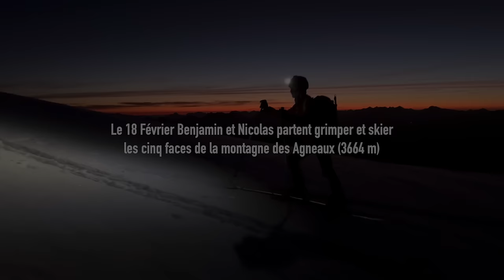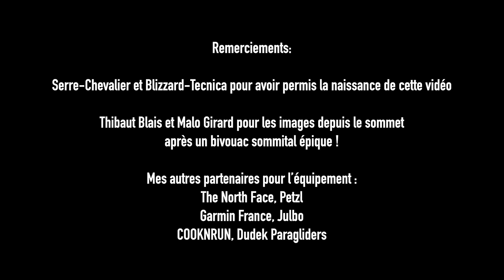Zig Z’Agneaux 5 faces à ski en 1 jour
Zig-Zag’Agneaux
80 au patin par les 5 faces !
15h autour de la Montagne des Agneaux 3664m

⚠️ Naifs que nous sommes nous pensions réellement avoir réalisé la premiere descente du Glacier supérieur d’arsine, alors que pas du tout ! Cette ligne a déjà été skiée au moins une fois avant nous. Par des skieurs s’étant invonlontairement engagé dedans.

🇺🇸 What a pleasure it was to ski all day on this summit that I’m particularly fond of, just above my house. It’s one of the most beautiful summits in the Écrins massif, and after a 15-hour round trip, we were able to complete our plan to ski all 5 steep faces.

🇫🇷 Quel plaisir de skier toute la journée sur ce sommet que j’affectionne particulièrement, juste au dessus de la maison. C’est l’un des plus beaux du massif des Écrins et le point culminant de la vallée de @serrechevalier. Après 15h aller-retour et 6000m de dénivelé nous sommes venus à bout de notre projet d’enchaîner ses 5 faces.

L’idée était à la base d’en faire 4, mais pendant la journée on s’est dit que c’était dommage de ne pas en rajouter une 5ième, si logique et emblématique, donc on a modifié nos plans !

Partis à 4h du matin on a commencé par un magnifique levé de soleil à l’Agneau Noir pour descendre la face Est (5.2) que j’avais ouverte il y a 11 ans. Au sommet @thibaut_blais et son pote Malo bivouaquaient là-haut pour prendre des photos, motivés 👏. Trop cool de les voir !

Ensuite la face Sud enchaînée avec le couloir Nord du col de la Pyramide (5.1), en super neige. Puis la directe Nord-Ouest (5.1), départ 20m sous le sommet.
Puis la face Nord par la calotte (5.1) suivie du verrou glaciaire du glacier supérieur d’Arsine, un splendide passage impressionnant, très rarement parcouru !
Et enfin pour finir, la dernière face, Nord-Est, par le glacier du Casset et le couloir Davin (4.3), de nuit 🌙

On a essayé de varier au max les montées pour donner de l’esthétisme. C’était vraiment magique tant le mouvement nous menait un coup ici, un coup là, dans la même journée. Les ambiances furent extraordinaires. Le ciel, les couleurs, le ski, nos rigolades, et le défi de parvenir à bout de cette idée saugrenue, ont fait de cette aventure un grand moment de montagne ! Un immense merci à Nico Jean, c’était top 😊

Merci à @serrechevalier

Skis utilisés : Zéro G LT 80 @blizzard_tecnica